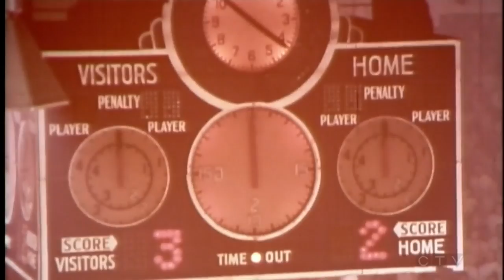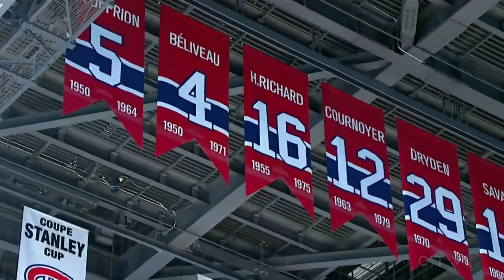Legendary Montreal Canadiens player Henri Richard dead at 84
Richard played 1,256 games with the Habs from 1955 to 1975. Throughout his career, he earned 11 Stanley Cups, the most ever won by a player.